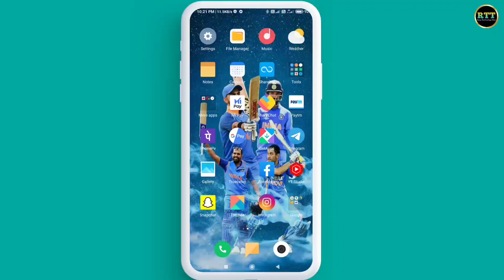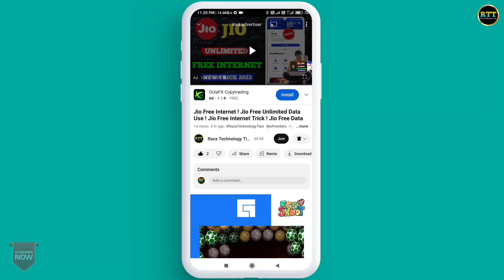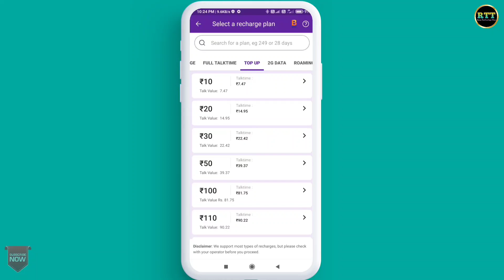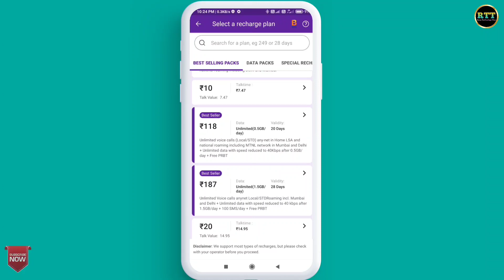Bsnl Port Recharge Plans 2023 | Bsnl Ka MNP Recharge Plan | Bsnl SMS Recharge Pack 2023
Hello Doston
Mera Naam Sharif Ahmed Qadri Hai Or Is Video Me Mene Apko Bsnl Ke Port Rehcarge Yani Basnl SMS Pack Ke Bare Me Bataya Hai Jisme Ki Aap Port Ka Message Send Kar Sakte Hain.

Content Cover 👇👇👇

bsnl sms recharge plan 2023
bsnl sms pack recharge 2023
bsnl validity recharge plans 2023
bsnl sms pack 2023